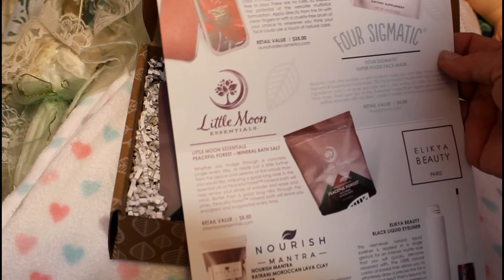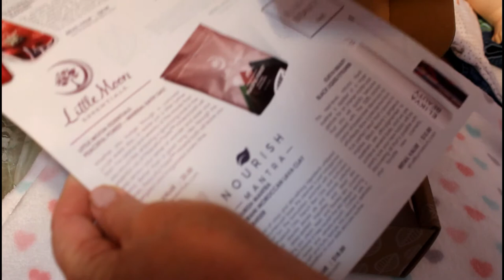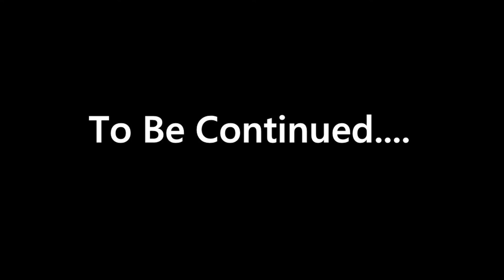Pt One Creepy Dolls Explained, Announcement,Giveaway Christmas Day Happy Baby Reborn Nursery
Happy Land our Standard Poodle